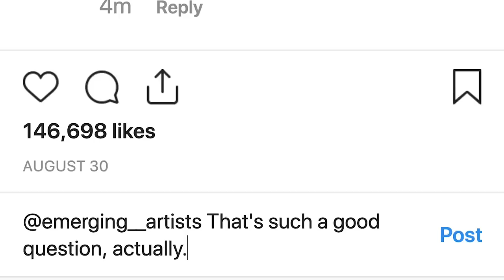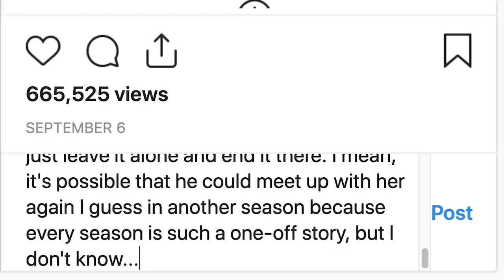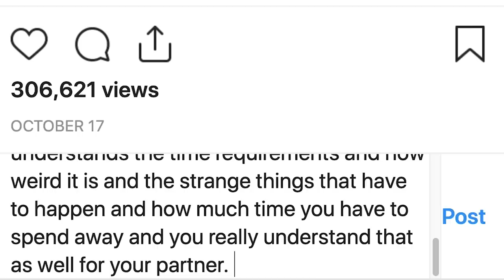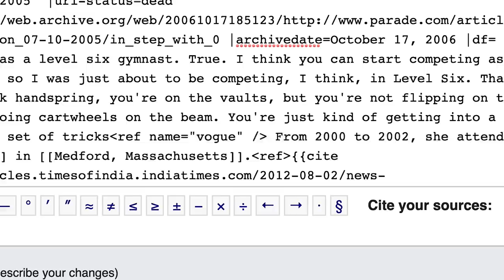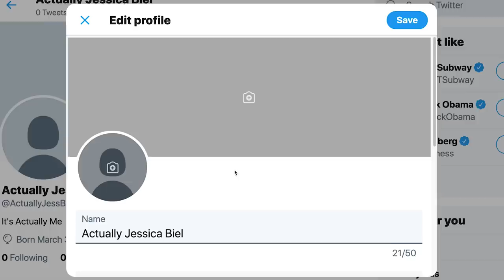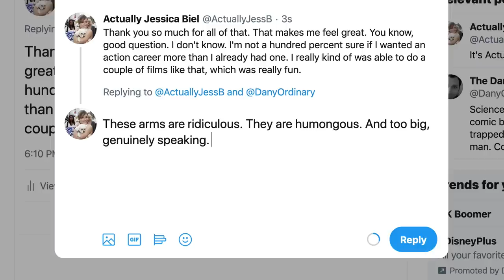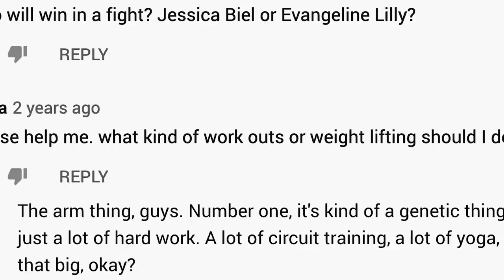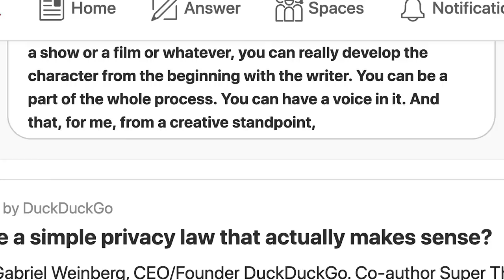Jessica Biel Replies to Fans on the Internet | Actually Me | GQ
On this episode of Actually Me, Jessica Biel goes undercover on the Internet and responds to real comments from Twitter, YouTube, Wikipedia and more. Is it weird for her to see her face on billboards? What are the chances we'll get a 7th Heaven reboot?